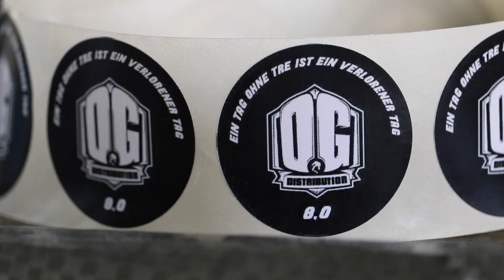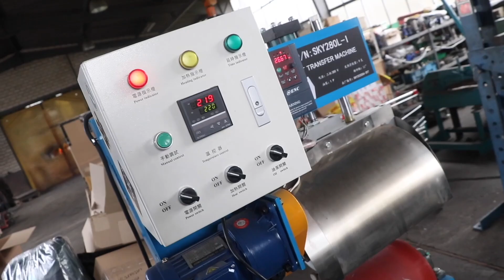Brüggen Skatehalle eröffnung 2023